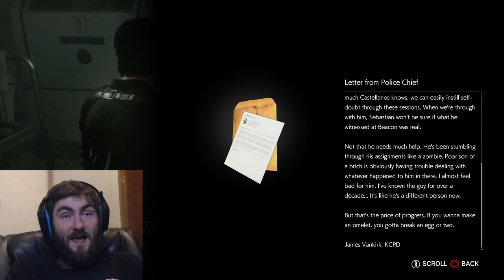Let The Past Die, The Evil Within 2 Part 15, Gameplay, Review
Our fiendish ghoul is our for blood our should I say our soul can we escape her again our will our past devour us.

The Evil Within 2 is a survival horror video game developed by Tango GameWorks and published by Bethesda Softworks for PlayStation 4, Windows, and Xbox One. It was released worldwide in October 2017 and is the sequel to 2014's The Evil Within

3 years after the events at Beacon Medical ex-cop Castelanos is found by his target Kidman who shared in his struggles for survival at the hands of Ruvik. Having flashbacks and nightmares of the events that took his family from him Kidman informs him that everything he knew, everything his family went through was the results of a cover up that drags him back into a world he thought he'd never want to return.